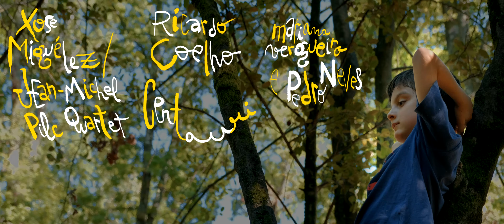QUE JAZZ É ESTE? - 24 a 28 de Julho - 7.º Festival de Jazz de Viseu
Que sons são estes que surgem do Parque? Está a aproximar-se o Que Jazz É Este - 7.ª Festival de Jazz de Viseu e já se faz sentir. De 24 a 28 de Julho, a cidade enche-se de música. Contamos convosco!